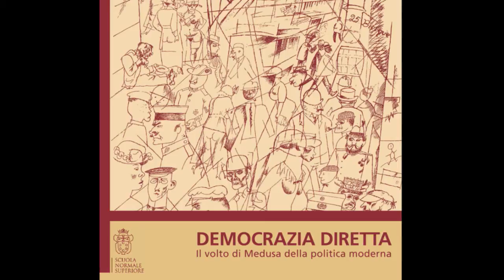Carlo Altini - 7 giugno 2013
Democrazia diretta - 7 giugno 2013
Il volto di Medusa della politica moderna

Carlo Altini
Presiede